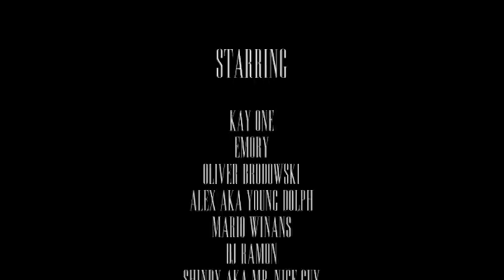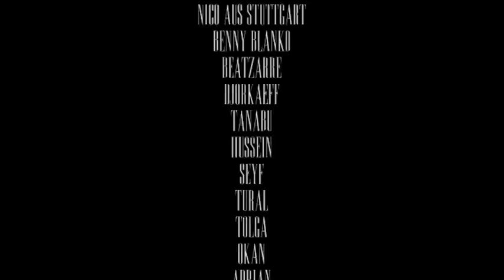KAY ONE (DVD) PRINCE OF BELVEDAIR HD TEIL 2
KAY ONE (DVD) PRINCE OF BELVEDAIR HD TEIL 2 Kay One feat. Shindy - Finale wir kommen
Kay one DVD Prine of Belvedair 2012     kay
    one
    finale
    shindy
    deutschland
    europameisterschaft
    emsong
    crimepayz
    crime
    payz

01. Intro
02. Prince of Belvedair (feat. Emory)
03. Besser im Bett
04. Rain on you (feat. Emory)
05. Herz aus Stein
06. Sportsfreund (feat. Shindy)
07. Zeiten ändern sich Skit
08. P1
09. I Need a Girl Part 3 (feat. Mario Winans)
10. An Tagen wie diesen
11. Lagerfeld Flow (feat. Bushido, Shindy)
12. Reich & Schön (feat. Emory)
13. Waschraum Skit
14. Renate
15. Das Spiel
16. Boss (feat. Bushido)
17. Unter Palmen (feat. Benny Blanko)
18. Ich liebe Euch
19. Auf mich!
20. Outro
21. Kleines Miststück
22. Das war´s (feat. Emory)
23. Villa auf Hawaii (feat. Shindy)